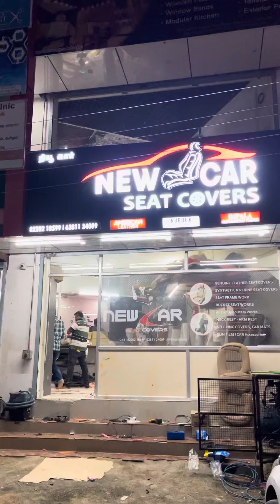13 January 2022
𝐈𝐍𝐍𝐎𝐕𝐀 𝐂𝐑𝐘𝐒𝐓𝐀 𝐒𝐄𝐀𝐓 𝐂𝐎𝐕𝐄𝐑  𝙁𝙞𝙩𝙩𝙚𝙙 𝙬𝙞𝙩𝙝
𝐀𝐌𝐄𝐑𝐈𝐂𝐀𝐍 𝐋𝐄𝐀𝐓𝐇𝐄𝐑

"𝙉𝙀𝙒 𝘾𝘼𝙍 𝙎𝙀𝘼𝙏 𝘾𝙊𝙑𝙀𝙍𝙎 "

𝙋𝙧𝙚𝙢𝙞𝙪𝙢 𝙌𝙪𝙖𝙡𝙞𝙩𝙮 𝙎𝙚𝙖𝙩 𝘾𝙤𝙫𝙚𝙧𝙨 𝙞𝙣 𝙏𝙞𝙧𝙪𝙣𝙚𝙡𝙫𝙚𝙡𝙞✅

𝐀𝐌𝐄𝐑𝐈𝐂𝐀𝐍 𝐋𝐄𝐀𝐓𝐇𝐄𝐑 | 𝐍𝐔𝐁𝐔𝐂𝐊 | 𝐍𝐀𝐏𝐏𝐀 | 𝐈𝐌𝐏𝐀𝐋𝐀

𝐀𝐝𝐝𝐫𝐞𝐬𝐬 : K.A.S Complex,
  S Bypass Rd,
 Tirunelveli,